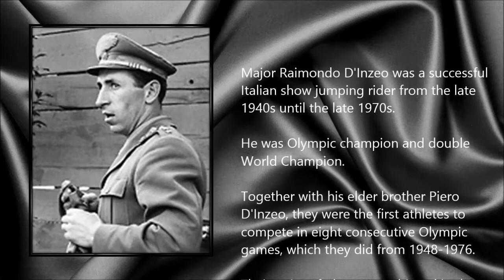Raimondo D'Inzeo ● A Simple Tribute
Raimondo D'Inzeo (2 February 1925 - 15 November 2013)